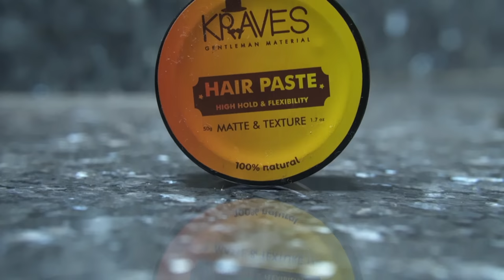Hairstyling Products YOU NEED Under 300 | Best Hair Wax , Hair Gel | BeYourBest Grooming San Kalra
😎BUYING LINKS

- The Man Company Machismo Stronghold Hair Wax for Men

- Man Arden Hair Fiber Wax

- hti experts Creme High Hair Styling Power Wax Strength Long-Lasting Hold

- Schwarzkopf Professional OSIS G Force Hair Styling Gel for Men

Mens hair and chemical hair products and chemical free hair care and hair volume and also hair set for men. Everything is very exclusive and is very important to our bros that’s why tips from alex costa hair and best hair products for men will be told you by sab kalra and all about mens fashion and mens style too. Using products from brand like beardo, gatsby,set wet &hair pomade & hair wax from Brylcream. We will make Bollywood hairstyles and also see how to add volume naturally as this will be a beyourbest grooming & hair styling & hairstyle & hair styling products video. As hairstyling products and mens hairstyles will be discussed in detail in the video. As how to set hair using hairstyling chemical free and also what are options in best hair wax in India and also in Hair gel segment everything will be covered in this very special video.

 Chapters:
00:00-Introduction
02:00-Gel
03:19-Pomade
04:43-Wax,Clay
07:04-Hair Cream
08:07-Spider Web
08:34- Mouse
09:25-Volumising Powder
10:28-Sea Salt Spray
11:03-Hair Spray
13:22-Comb/Brush
14:30-Giveaway

Video Links

BeYourBest Grooming Hindi by San Kalra playlist is all about mens hairstyles and also about mens haircut and also about mens hair tutorial and also about mens hair 2020 and also about mens hairstyle and also about hairstyle and also about mens hair 2021 and also about styling mens hair and also about mens hair 2019 and also about mens hairstyles 2021 and also about how to style mens hair and also about how to look good and also about mens hair tips about beard and also about beard trimming and also about how to grow a beard and also about beard styles and also about how to trim beard and also about beards and also about shave beard and also about beard tips and also about beard trimming styles and also about how to shave beard and also about full beard and also about trim beard and also about beard trim and also about beard trimmer and also about beard style and also about beard oil and also about beard grooming. If you watch beerbiceps, ranveer allahbadia, formal edit, dynamite male, urban gabru, tarun molri, teachingmensfashion, alex costa, mayank bhattacharya, be ghent, etc - you will love my channel too. mensgrooming​